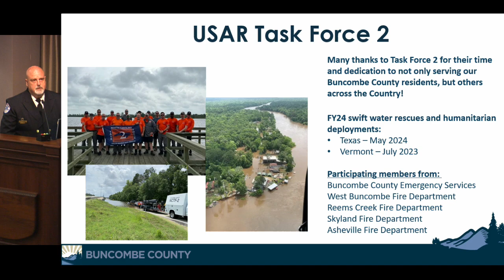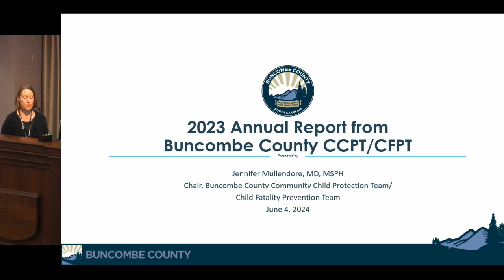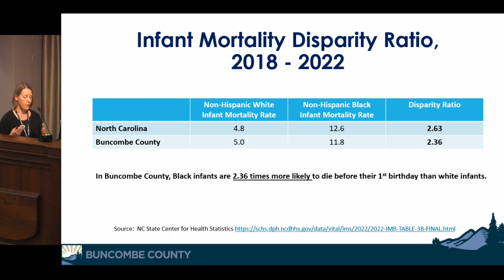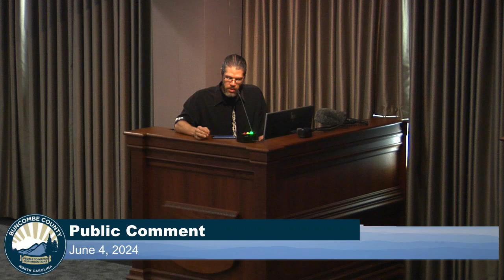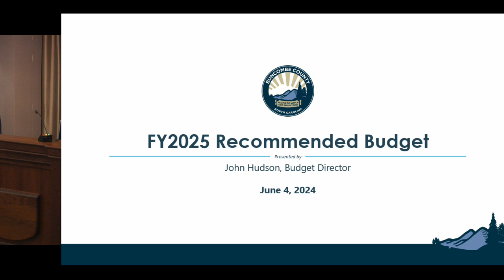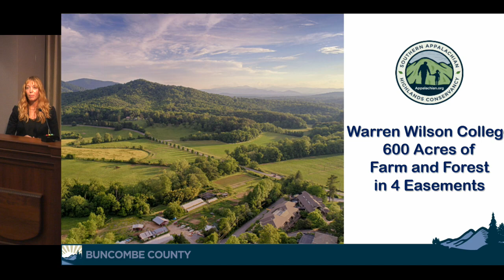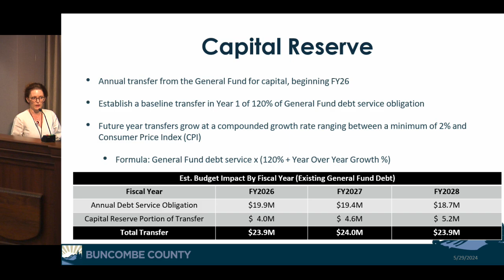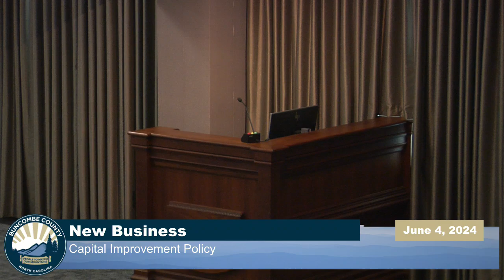Regular Meeting of the Buncombe County Board of Commissioners on June 4, 2024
to review the full agenda.